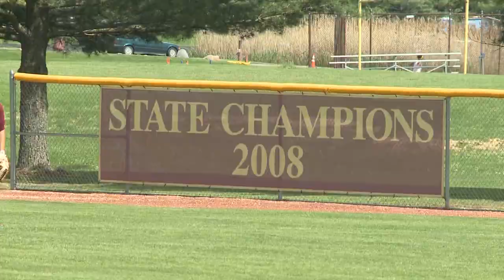Legendary Walsh Jesuit baseball coach set to retire after OHSAA Playoffs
It’s the final ride for longtime Walsh Jesuit baseball coach Chris Kaczmar.

At the conclusion of the 2022 high school baseball season, the 52-year-old will step away following a legendary coaching career.

Before Kaczmar officially retires, his team hopes to win him one more state championship which would give the head coach a total of five. Kaczmar’s coaching resume is difficult to top in terms of Ohio high school baseball history. Over 600 wins, four state titles, seven regional titles, 15 district championships and 21 sectional crowns.

Heading into the OHSAA Playoffs, the Warriors are ranked No. 5 in the state of Ohio in Division I.

Walsh Jesuit has already begun their playoff run with a decisive 16-0 victory over Madison. The Warriors play their second round game against Akron Ellet on Tuesday at 4:00 pm.

Kaczmar admits it’s just time to step away. His son Henry, a star shortstop on the team, will play next season at Michigan. Kaczmar wants to be able to focus on being able to watch his son and enjoy more family time and other things he’s always wanted to do.It’s the final ride for longtime Walsh Jesuit baseball coach Chris Kaczmar.

Kaczmar admits it’s just time to step away. His son Henry, a star shortstop on the team, will play next season at Michigan. Kaczmar wants to be able to focus on being able to watch his son and enjoy more family time and other things he’s always wanted to do.